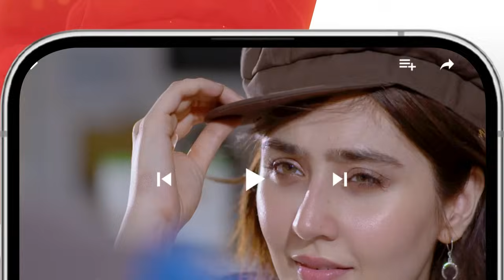Dooriyan - Episode 62 - 28th February 2024 [ Sami Khan, Maheen Siddiqui Ahmed Taha Ghani ] - HUM TV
Writer: Samra Bukhari
Director: Adeel Siddiqui
Producer: Momina Duraid Productions

Cast:
Sami Khan
Maheen Siddiqui
Ahmed Taha Ghani
Sara Ejaz
Hunain Shahid
Fajar Khan
Beena Chaudhry
Sara Neelum
Waseem Abbas
Dua Zehra
Sadaf Ashan
Azra Mansoor
Nida Mumtaz
Majida Hameed
Ariba mir